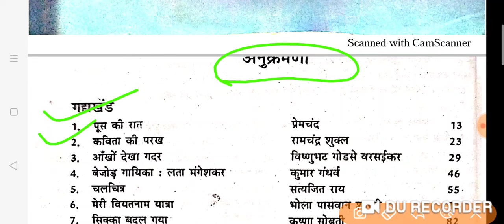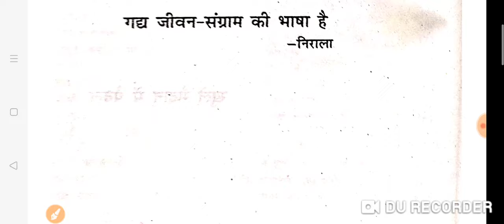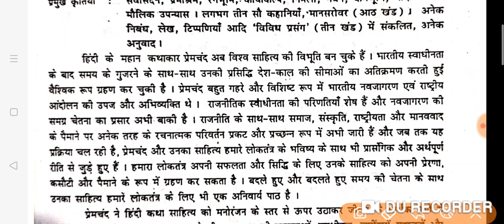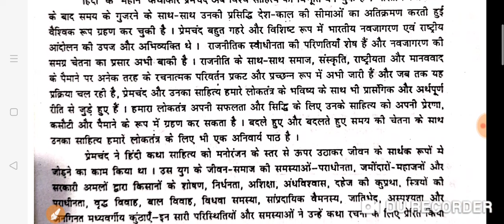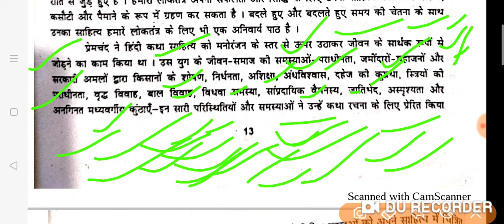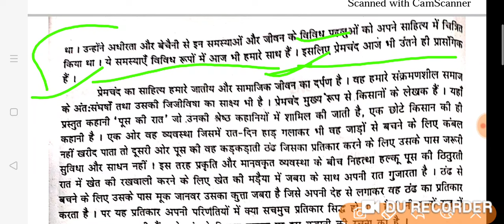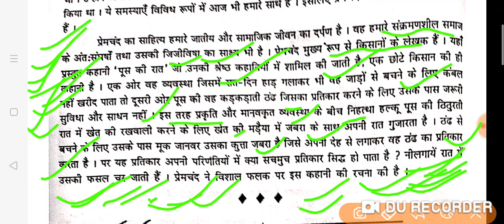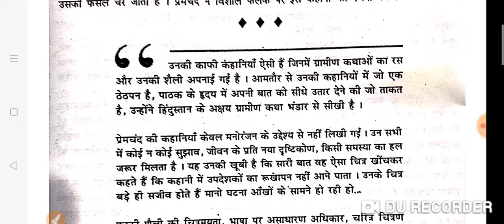BIHAR BOARD class-11 Hindi दिगंत भाग-1 पूस की रात , प्रेमचंद